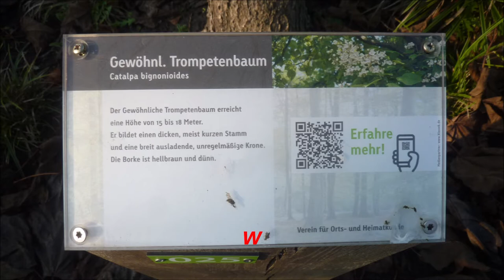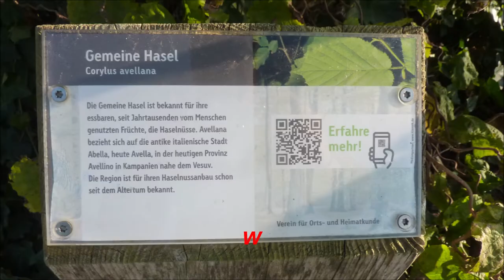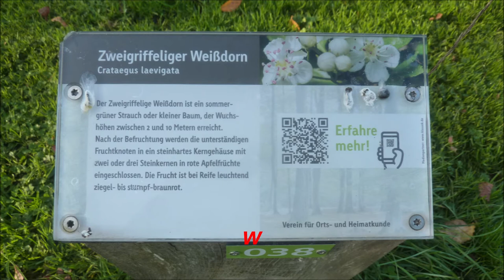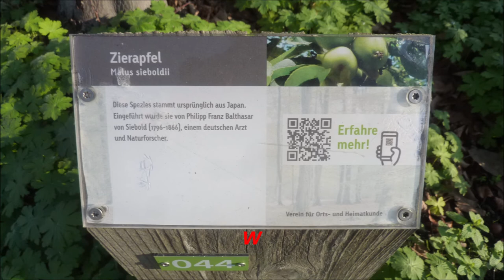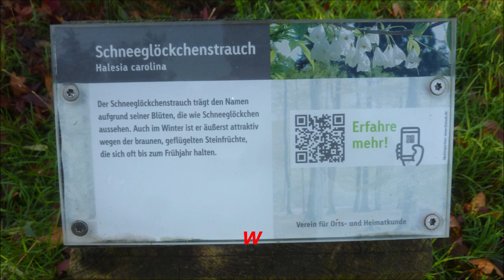Gladbeck * Spaziergang über den Gladbecker Jovy Platz * Baumlehrpfad * 27 11 2020